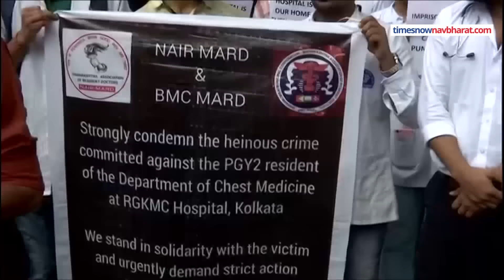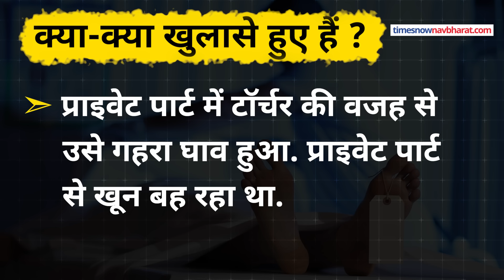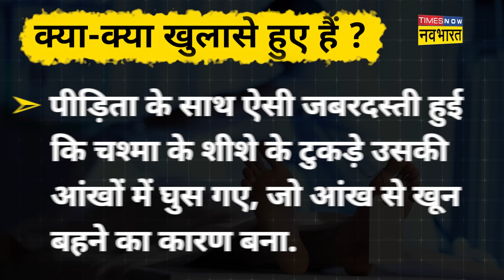Kolkata Lady Doctor Case:पीड़िता के Postmortem Report के बारे में जानकर खड़े होंगे रोंगटें | News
Kolkata Lady Doctor Case:पीड़िता के Postmortem Report के बारे में जानकर खड़े होंगे रोंगटें. 8-9 अगस्त की रात पश्चिम बंगाल की राजधानी कोलकाता के आरजी कर मेडिकल कॉलेज एवं अस्पताल में एक महिला ट्रेनी डॉक्टर के साथ रेप और मर्डर जैसा जघन्य अपराध हुआ. पुलिस ने इस मामले में एक आरोपी संजय रॉय का गिरफ्तार किया है.   लेकिन जब लेडी डॉक्टर का पोस्टमार्टम हुआ तो उसक साथ गैंगरेप करने की बात सामने आई